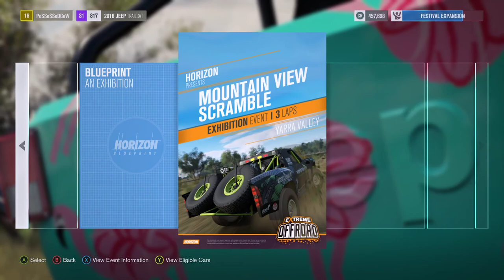Forza Horizon 3 [11] Back to the Grind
Not sure if my interest is waning or not, so I'm considering whether I want to jump to the DLCs for a while or not.